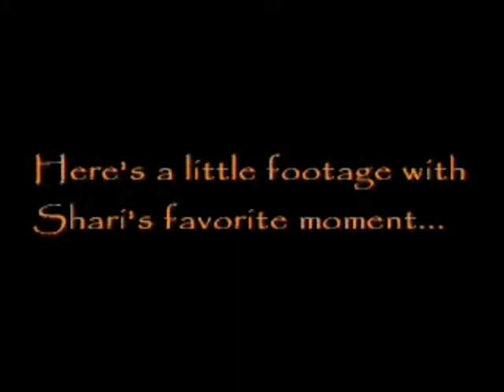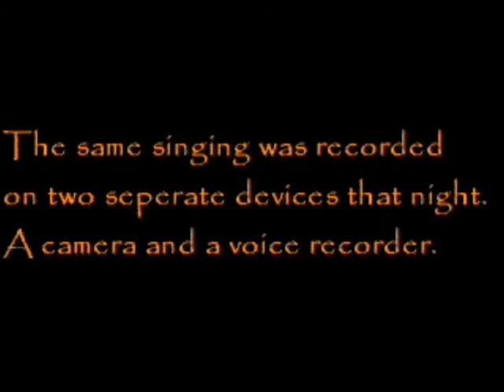GIGS halloween special part 2of4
GIGS Halloween special!